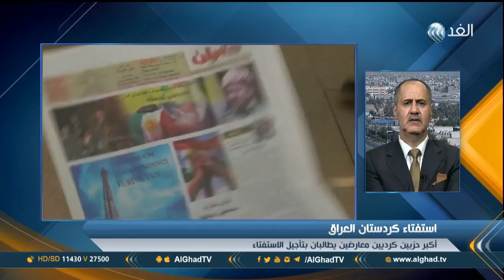محلل: العراق ليس أمامه سوى تقديم شكوى لمجلس الأمن والجامعة العربية ضد كردستان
المحلل السياسي، نجم القصاب، في مشاركة للحديث عن استفتاء انفصال كردستان عن العراق.